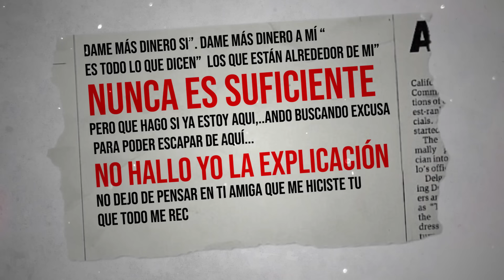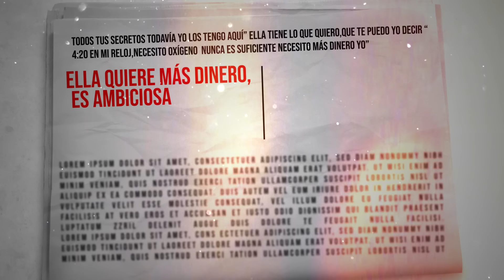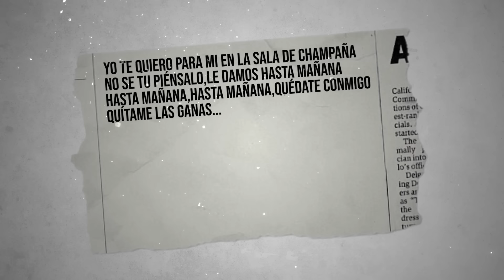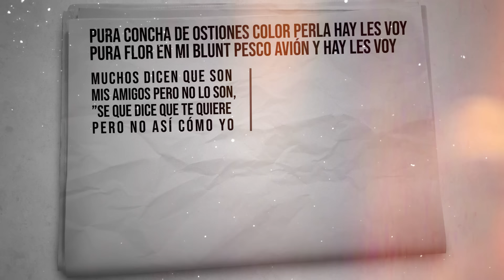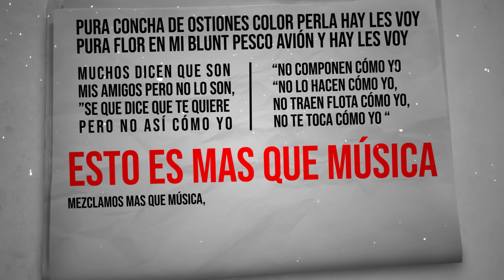Chino El Don - Nunca Es Suficiente (Lyric Video) Feat. Charlie D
Production By: Vida Patron

Beat by : D.J Ram Carmona / 2Real / Mario B.

Keys by: Armando Lopez

Mastering By: Billy Stull